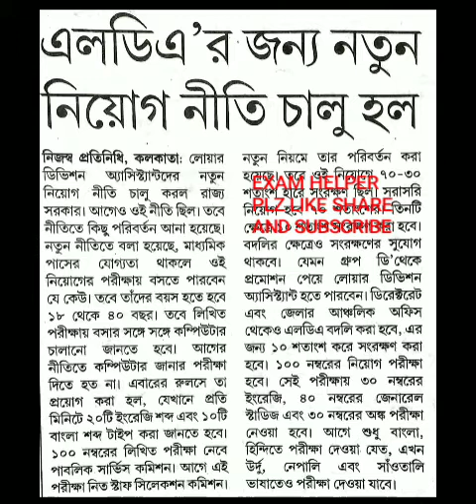WB LDA পরীক্ষার জন্য নতুন নিয়োগ নীতি চালু হলো। এই পরীক্ষার বিস্তারিত জানুন।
New rules for WB ldc recruitment exam